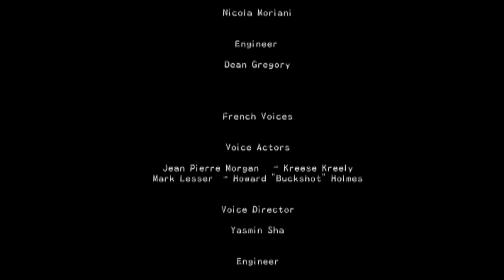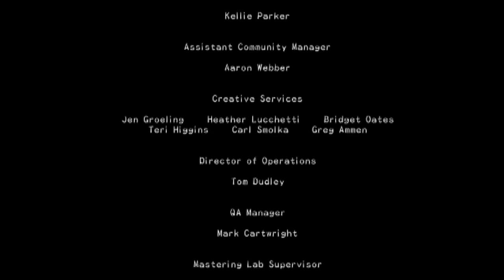'MadWorld' Let's Play - Part 12: "Don't Help People, Kill Them!"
It's a mad world after all. FTCR takes a deep dive at the second in the "ultra-bloody and hilarious M-rated SEGA game released for the Wii in 2009 inspired by a Robert Rodriguez film" series, brought to us by the lovely folks at Platinum Games, MadWorld! Enjoy the massacre in all its stylish glory, as one man barrels through an endless array of meatbags, backed by one of the best in-game commentaries of all time (plus some not as funny people talking over them).

Recorded and Edited by: Stefan

FTCR is:
Stefan: @gamesEnlisted
MBM: @MexiBassMonkey
with Kilo: @Kilo_McFoxtrot